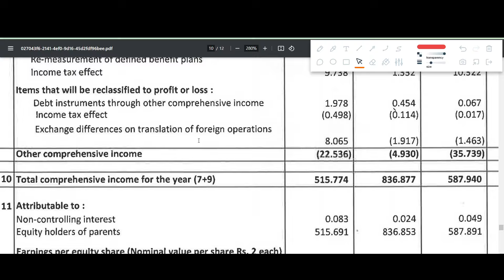PRAJ INDUSTRIES Q2 results 2025 | PRAJ results today | PRAJ INDUSTRIES Share News | PRAJ latest news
PRAJ INDUSTRIES Q2 results 2025 | PRAJ INDUSTRIES results today | PRAJ INDUSTRIES Share News | PRAJ INDUSTRIES Share latest news

In this video we discuss the Q2 FY25 results of PRAJ
1. PRAJ Q2 2025 Results
2. PRAJ Q2 results
3. PRAJ share analysis
4. PRAJ share latest news
5. PRAJ Q2 performance analysis
6. PRAJ Important ratios
7. PRAJ dividend